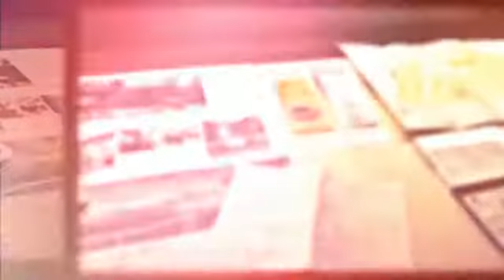スタバ in 坊っちゃん列車ミュージアム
伊予鉄道本社内の坊っちゃん列車ミュージアム。スタバのコーヒーを楽しみながら鑑賞できます。